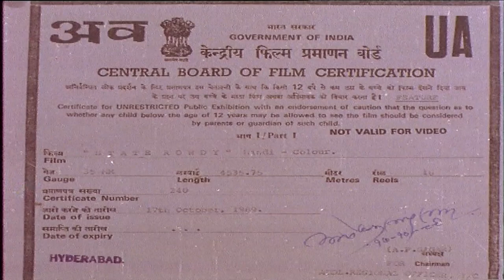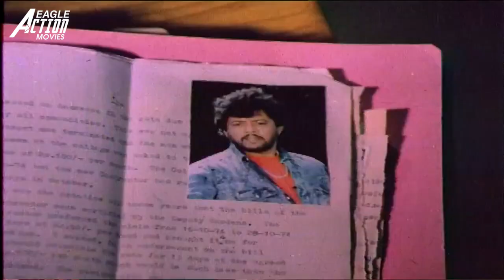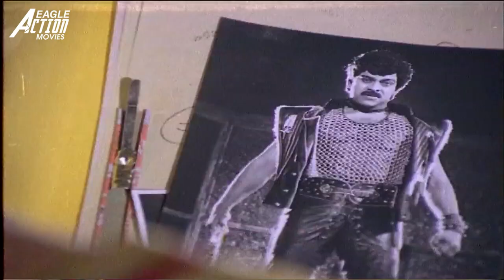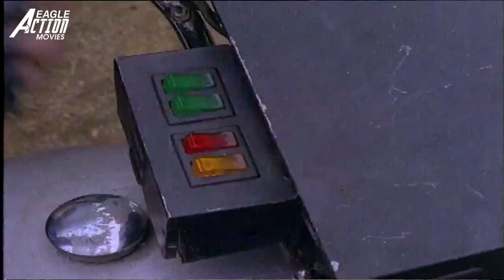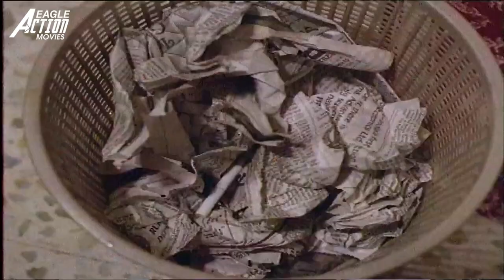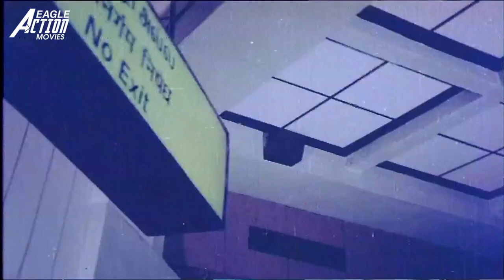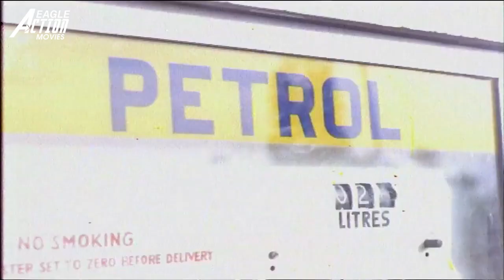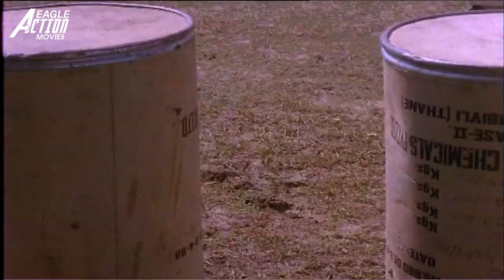STATE ROWDY - Hindi Dubbed Full Movie | Chiranjeevi, Radha, Bhanupriya | Action Movie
Presenting Hindi Dubbed Full Movie "STATE ROWDY" Starring Chiranjeevi, Radha, Bhanupriya, Rao Gopal Rao, Sharada & Thiagarajan. Exclusively on @EagleActionMovies

Movie Credits:
Directed by B. Gopal
Written by Paruchuri Brothers [story & dialogues]
Produced by T. Subbarami Reddy & P. Sasibhushan
Starring Chiranjeevi, Radha, Bhanupriya, Rao Gopal Rao, Sharada & Thiagarajan
Edited by K.A. Marthand